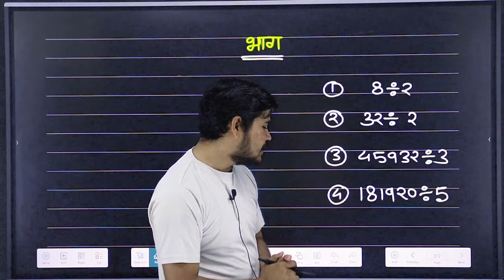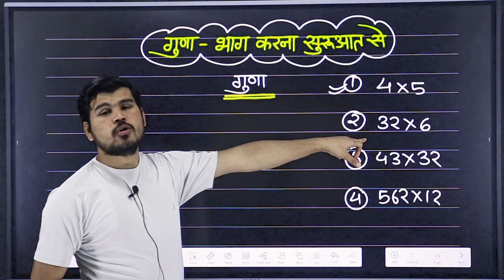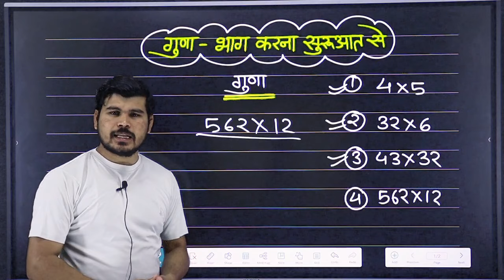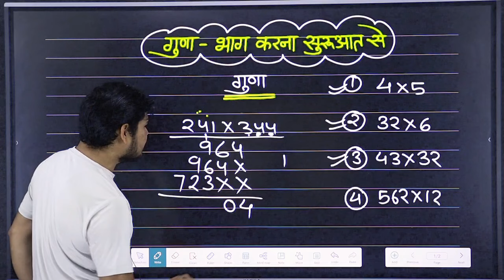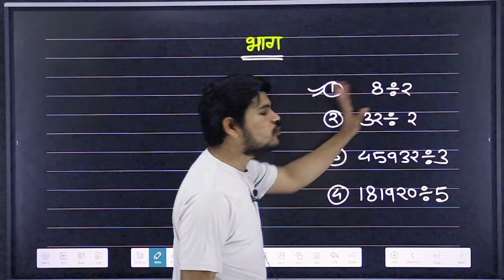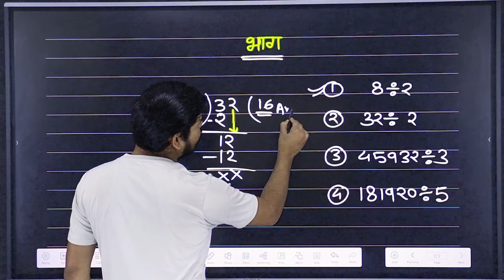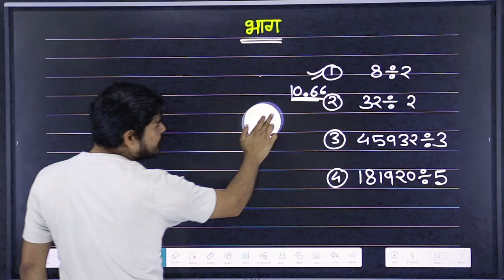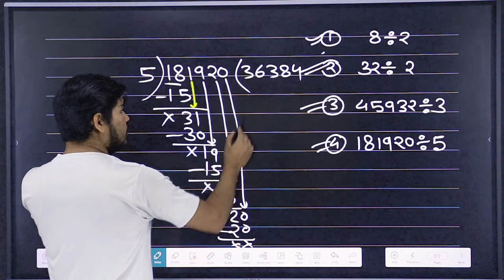गुणा भाग करना सीखें सुरुआत से | guna bhag karna sikhe suru se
दोस्तों आज की इस विडियो में मैंने बताया है की guna bhag karna sikhe,guna bhag karna kaise sikhe,guna bhag karna sikhana, bhag kaise karte hain,भाग कैसे करते हैं, bhag kaise lagaya jata hai बहुत ही आसान तरीके से अगर आप गुणा और भाग को आसानी से और सुरुआत से सीखना चाहते हैं तो इस विडियो को पूरा एंड तक जरुर देखें

Time Stamps :
00:00 INTRODUCTION
01:07 गुणा के सवाल बेसिक
01:44 गुणा का सवाल नम्बर 1
03:00 गुणा का सवाल नम्बर 2
04:43 गुणा का सवाल नम्बर 3
08:15 गुणा का सवाल नम्बर 4
12:06 भाग का सवाल बेसिक
12:46 भाग का सवाल नम्बर 1
13:35 भाग का सवाल नम्बर 2
14:46 भाग का सवाल नम्बर 3
17:48 भाग का सवाल नम्बर 4